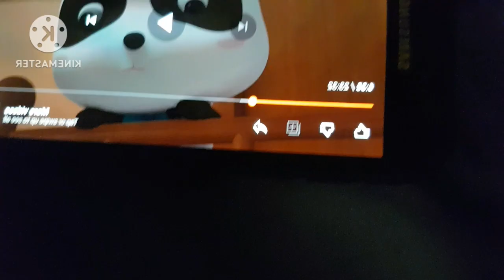Preview 2 Nathan Price Stuff V3